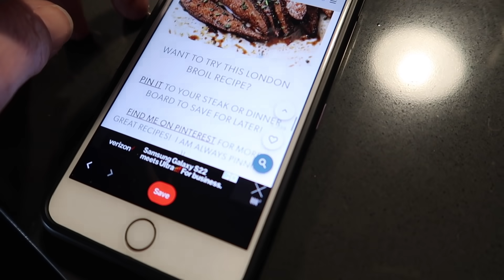Back To Work, Back To Club Basketball | Clintus.tv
Bryce joins a new basketball club and has his first league game.
Verizon 5G Home Internet is here and has expanded to more areas which is great because having reliable internet is a must these days! @verizon offers ultra-fast 5G Home Internet plus they have two sweet deals you can get when you sign up. Check it out
You'll get the Disney bundle for 6 months, that's Disney +, Hulu & ESPN + as well as Stream TV on Verizon if you sign up for 5G Home.
You'll get the Disney bundle for 12 months, that's Disney +, Hulu & ESPN + plus $300 off Stream TV Soundbar and Stream TV on Verizon if you sign up for 5G Home Plus.
Plans start as low as $25 a month with a qualifying mobile plan! and check if Verizon 5G is available in your area.

About Clintus.tv:
Hi there, I'm Clintus and this is my life. I'm a father and full time content creator. I've been sharing my thoughts and experiences online since 2006 and don't plan on stopping any time soon. This channel is family friendly so everyone can enjoy it. Thank you for your time.